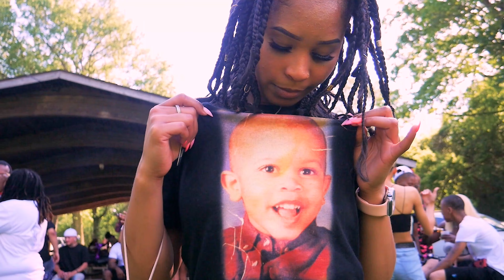211 THUG - ON METCH FT. TEAM ANTHO (OFFICIAL MUSIC VIDEO) FLIMED BY BOSSFAMENT